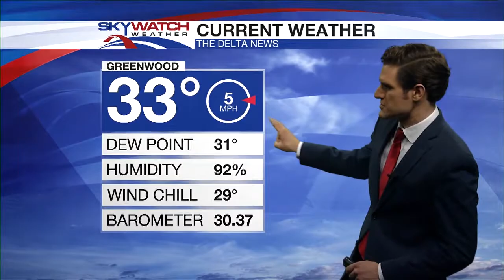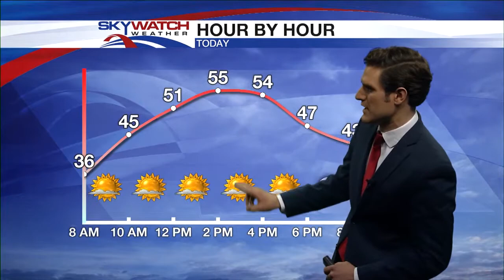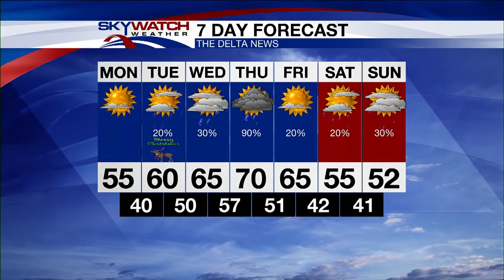12-24-18 AM Forecast